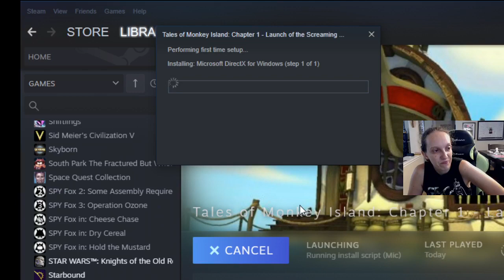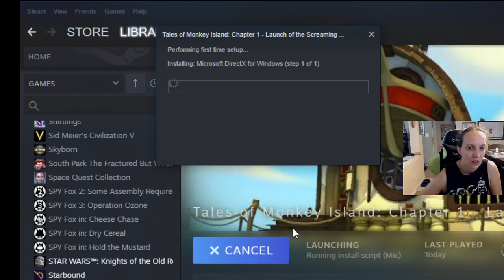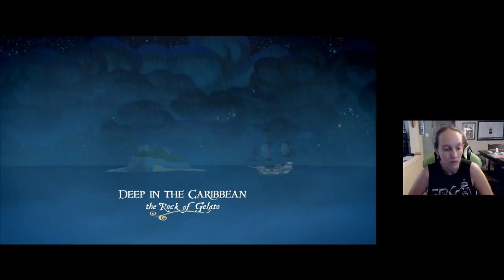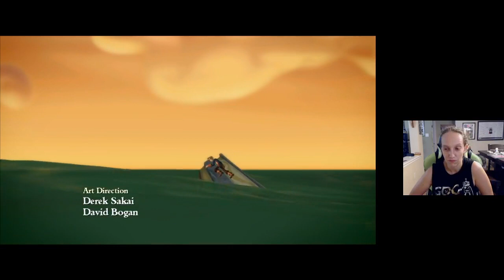7/3/2020 Tales of Monkey Island - Ch 1: Day 1